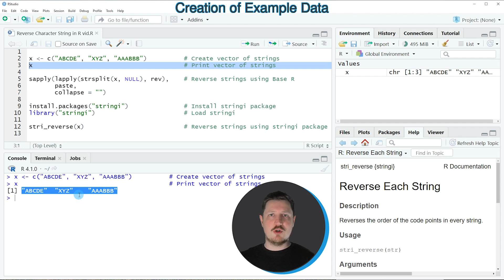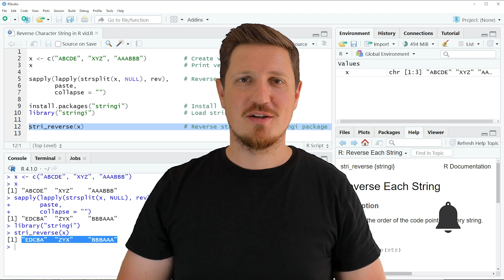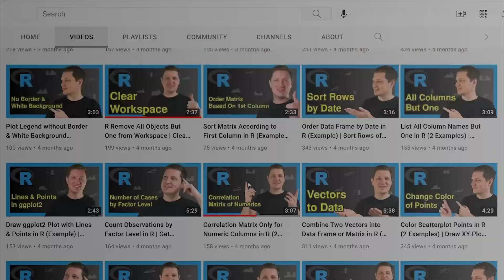Reverse Character String in R (2 Examples) | Change Order of Characters | stri_reverse() Function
How to change the order of characters in a string in the R programming language. More details
R code of this video:

x ‹- c("ABCDE", "XYZ", "AAABBB")          # Create vector of strings
x                                         # Print vector of strings

sapply(lapply(strsplit(x, NULL), rev),    # Reverse strings using Base R
       paste,
       collapse = "")

install.packages("stringi")               # Install stringi package
library("stringi")                        # Load stringi

stri_reverse(x)                           # Reverse strings using stringi package